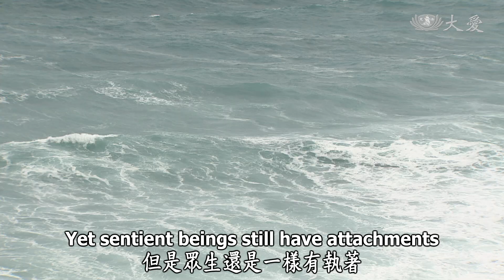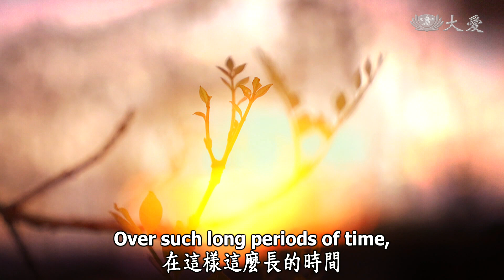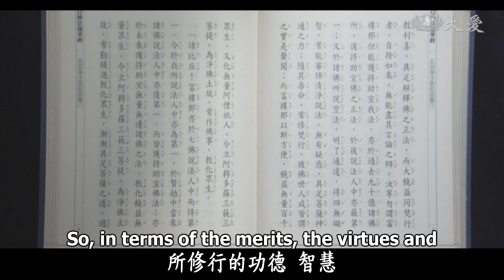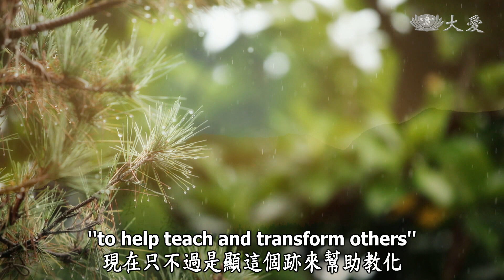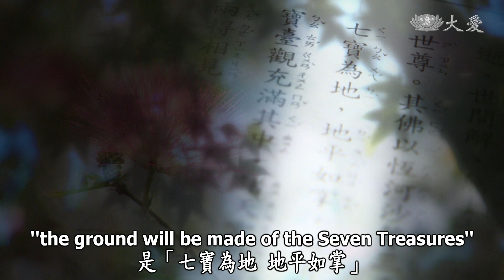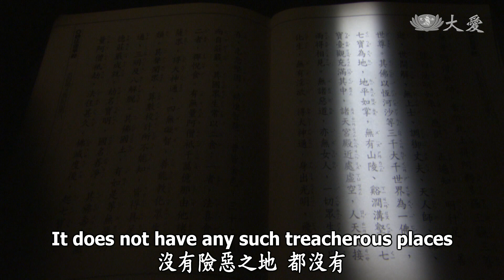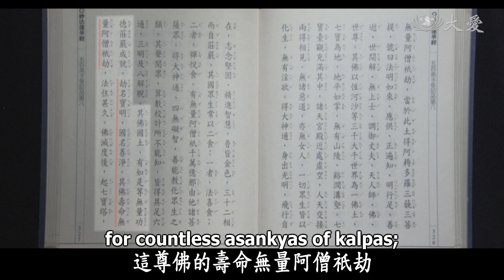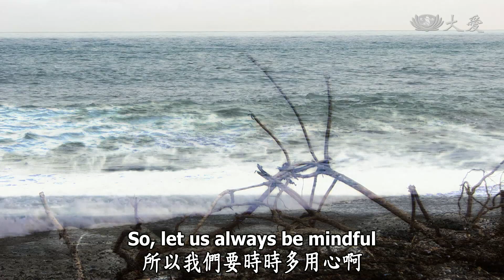Essence of the Bodhi Mind - Bestowing Predictions in Sequence (菩提心要 - 次序授記)